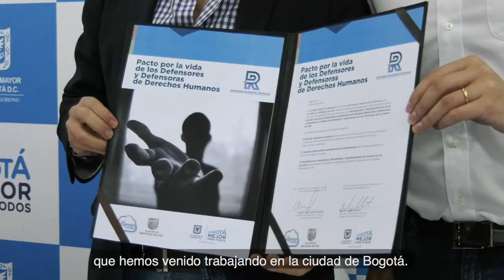Pacto por la vida de los defensores de derechos humanos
Firmamos pacto con la Secretaría de Seguridad de Cali para proteger la vida de los Defensores y Defensoras de DerechosHumanos.

Este pacto permitirá unir esfuerzos para implementar la Ruta de Atención y Protección a defensores víctimas de amenazas o vulneración de sus derechos.